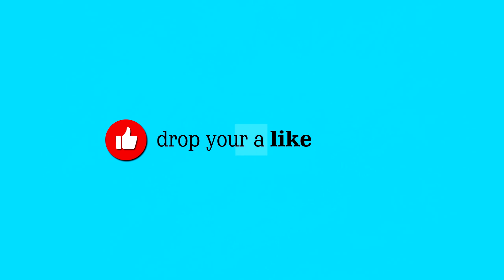THOUGHT FOR THE DAY | Gratitude | Ms. Anju Sabharwal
ईश्वर से कुछ मांगने पर न मिले, तो उससे नाराज़ न होना |
क्योंकि ईश्वर वही नहीं देता, जो आपको अच्छा लगता है |
बल्कि वो देता है, जो आपके लिए अच्छा होता है||